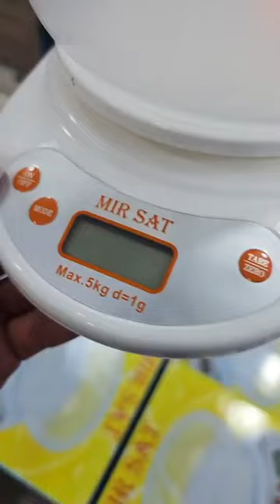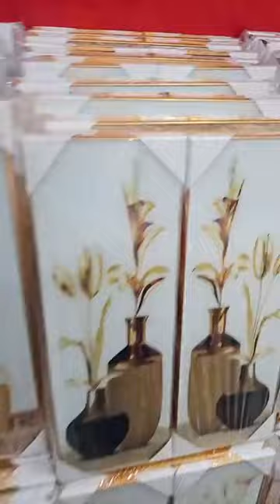ملابس واخواني العيد عند محل تحطيم الاسعار العلمة في بطيمات الشناوى لإبراش قريب لانام